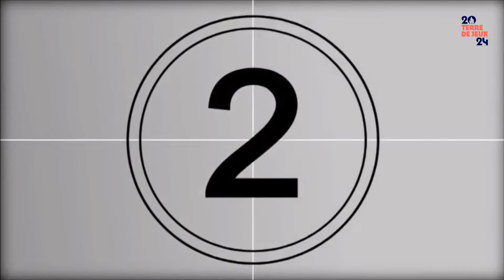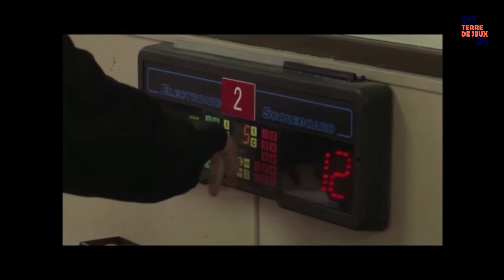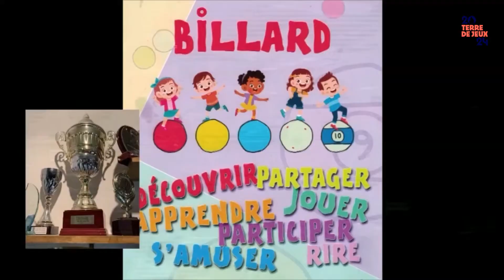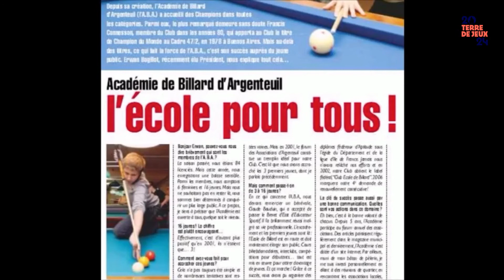Découvrez l'Académie de Billard d'Argenteuil 🎱